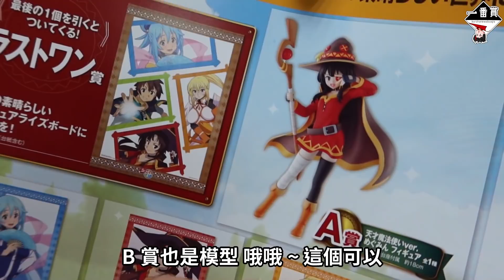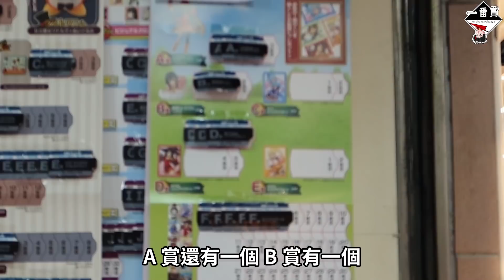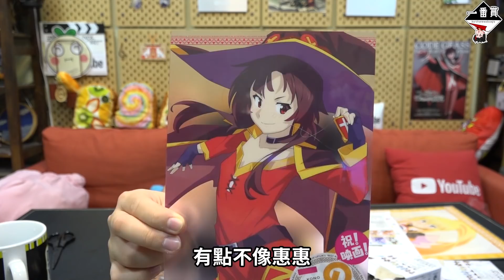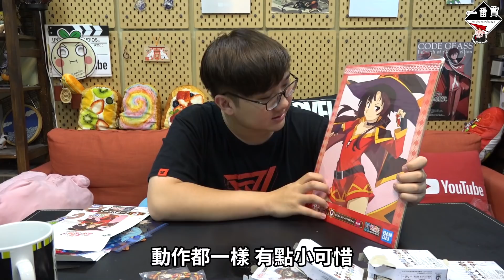竟然花了快1萬元？目標A賞超可愛惠惠模型！！｜為美好的世界獻上祝福！紅傳說【黑羽】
什麼？你說週五我發一番賞說沒兩千就不拍？
少囉嗦w我就是想送觀眾們東西w